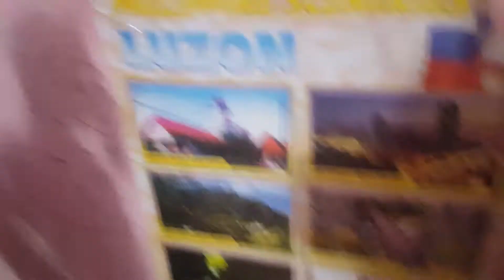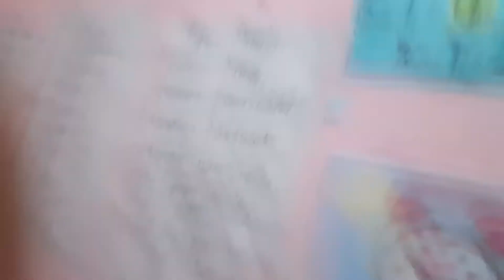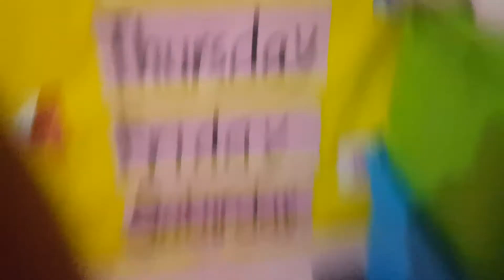October 26, 2021